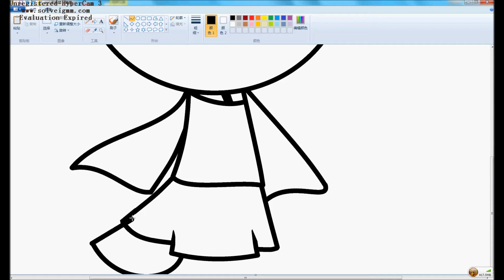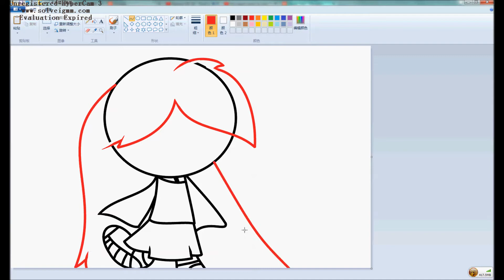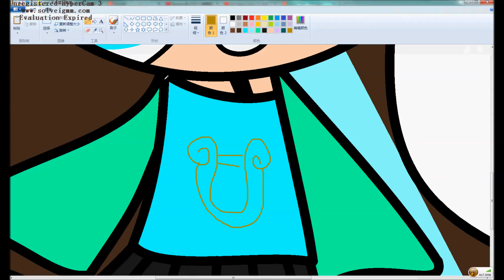(Gift)speed draw:rachel tusi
Im bored so i draw this